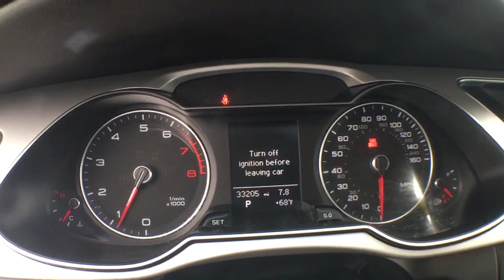2016 Audi A4 Rockville, MD, Frederick, MD, Hagerstown, MD, Leesburg, VA, Harpers Ferry, WV U6674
2016 Audi A4 available in Rockville, Maryland at Renn Kirby Mitsubishi. Servicing the Frederick, MD,  Hagerstown, MD,  Leesburg, VA,  Harpers Ferry, WV area.

Radio w/Clock and Steering Wheel Controls,Bluetooth Wireless Phone Connectivity,Audio Theft Deterrent,Window Grid Diversity Antenna,Programmable Projector Beam High Intensity Low/High Beam Daytime Running Auto-Leveling Headlamps w/Washer and Delay-Off,Front And Rear Fog Lamps,Steel Spare Wheel,Body-Colored Front Bumper,LED Brakelights,Trunk Rear Cargo Access,Compact Spare Tire Mounted Inside Under Cargo,Fixed Rear Window w/Defroster,Speed Sensitive Rain Detecting Variable Intermittent Wipers w/Heated Jets,Rocker Panel Extensions,Aluminum Side Windows Trim and Black Front Windshield Trim,Light Tinted Glass,Wheels: 8.0 x 17 10-Spoke-Star Design,Body-Colored Rear Bumper,Black Grille w/Chrome Surround,Cornering Lights,Galvanized Steel/Aluminum Panels,Clearcoat Paint,Tires: P245/45R17 AS,Body-Colored Power Heated Side Mirrors w/Manual Folding and Turn Signal Indicator,Body-Colored Door Handles,Front License Plate Bracket,Perimeter/Approach Lights,Express Open/Close Sliding And Tilting Glass 1st Row Sunroof w/Sunshade,Immobilizer III Engine Immobilizer,Analog Display,Driver Foot Rest,FOB Controls -inc: Trunk/Hatch/Tailgate, Windows and Sunroof/Convertible Roof,Day-Night Rearview Mirror,Front Cupholder,Passenger Seat,Fade-To-Off Interior Lighting,Power Door Locks w/Autolock Feature,Leather Steering Wheel,Cruise Control,Front Center Armrest and Rear Center Armrest w/Storage,HVAC -inc: Underseat Ducts and Console Ducts,2 Seatback Storage Pockets,Leather Seating Surfaces,Leatherette Door Trim Insert,Delayed Accessory Power,Driver / Passenger And Rear Door Bins,Remote Keyless Entry w/Integrated Key Transmitter, 4 Door Curb/Courtesy, Illuminated Entry and Panic Button,Power Fuel Flap Locking Type,Full Floor Console w/Storage, Mini Overhead Console w/Storage and 3 12V DC Power Outlets,60-40 Folding Bench Front Facing Fold Forward Seatback Rear Seat,Power Rear Windows,Trip Computer,Interior Trim -inc: Aluminum Instrument Panel Insert, Aluminum Door Panel Insert, Aluminum Console Insert and Aluminum/Metal-Look Interior Accents,Remote Releases -Inc: Power Cargo Access,Gauges -inc: Speedometer, Odometer, Engine Coolant Temp, Tachometer, Oil Level, Trip Odometer and Trip Computer,Valet Function,3 12V DC Power Outlets,Perimeter Alarm,Rear Cupholder,HomeLink Garage Door Transmitter,Leather Gear Shift Knob,Front And Rear Map Lights,Full Carpet Floor Covering -inc: Carpet Front And Rear Floor Mats,Outside Temp Gauge,Redundant Digital Speedometer,Driver And Passenger Visor Vanity Mirrors w/Driver And Passenger Illumination,Illuminated Locking Glove Box,Full Cloth Headliner,Ashtray,Air Filtration,Power 1st Row Windows w/Front And Rear 1-Touch Up/Down,Dual Zone Front Automatic Air Conditioning,Manual Anti-Whiplash Adjustable Front Head Restraints and Manual Adjustable Rear Head Restraints,Manual Tilt/Telescoping Steering Column,Front Cigar Lighter(s),Systems Monitor,Power Front Seats -inc: 8-way power front seats and 4-way power lumbar for driver,Carpet Floor Trim and Carpet Trunk Lid/Rear Cargo Door Trim,Driver Seat,Rear HVAC w/Separate Controls,Cargo Space Lights,Electric Power-Assist Speed-Sensing Steering,Engine Oil Cooler,80-Amp/Hr Maintenance-Free Battery w/Run Down Protection,Gas-Pressurized Shock Absorbers,150 Amp Alternator,16.1 Gal. Fuel Tank,Transmission: 8-Speed Automatic w/Tiptronic -inc: sport program and manual shift mode,Front And Rear Anti-Roll Bars,Multi-Link Front Suspension w/Coil Springs,Single Stainless Steel Exhaust,4-Wheel Disc Brakes w/4-Wheel ABS, Front Vented Discs, Brake Assist, Hill Hold Control and Electric Parking Brake,Full-Time All-Wheel Drive,Multi-Link Rear Suspension w/Coil Springs,Engine: 2.0L DOHC 4-Cylinder TFSI -inc: Audi valvelift system,ABS And Driveline Traction Control,Electronic Stability Control (ESC),Rear Child Safety Locks,SIDEGUARD Curtain 1st And 2nd Row Airbags,Dual Stage Driver And Passenger Front Airbags,Outboard Front Lap And Shoulder Safety Belts -inc: Rear Center 3 Point, Height Adjusters and Pretensioners,Low Tire Pressure Warning,Dual Stage Driver And Passenger Seat-Mounted Side Airbags,Airbag Occupancy Sensor,Side Impact Beams